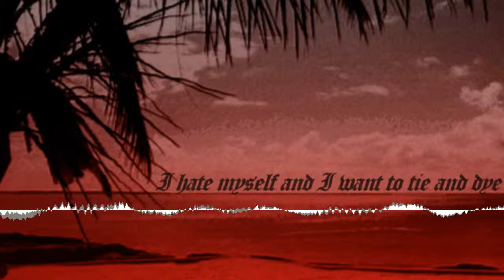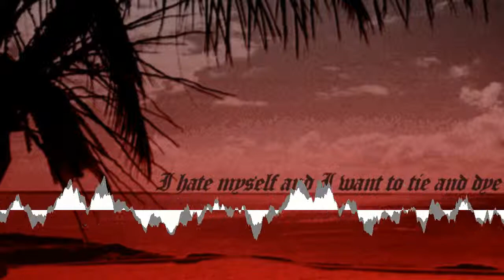Tequila Moonrise - Tequila Moonrise [Creative Commons Music] 🔴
[Song attributes]
Bit Rate: 320000
Genres: Post-Punk, Goth, Chill-out

This song: Tequila Moonrise is from Tequila Moonrise's album: Tequila Moonrise

[Album Description]:

[Album Attributes]
Length: 00:12:15